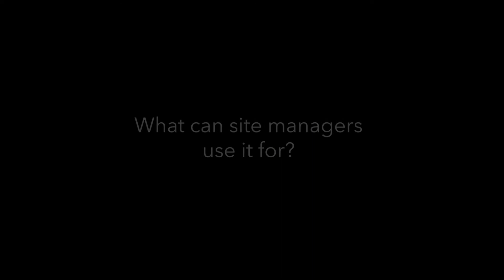Voices on the IUCN World Heritage Outlook – Mohammed Sameh Antar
The IUCN World Heritage Outlook is IUCN’s independent assessment of natural World Heritage, updated every three years since 2014. It provides an overview of the main conservation issues that natural World Heritage sites are facing, and tracks changes over time. The report and online Conservation Outlook Assessments for every natural site on the World Heritage List are available on worldheritageoutlook.iucn.org.

Natural World Heritage sites are globally recognised as the world’s most important protected areas, inscribed on the UNESCO World Heritage List for their unique natural values, such as the scale of natural habitats, intactness of ecological processes, viability of populations of rare species, as well as exceptional natural beauty.